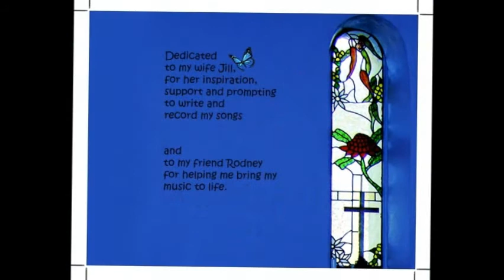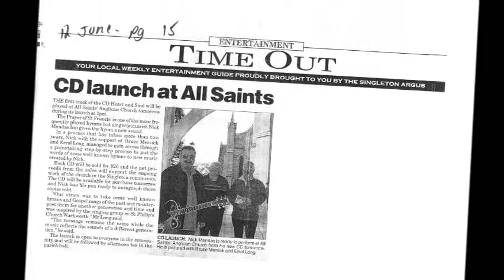Nick Mandas - "PEACE IN THE VALLEY" - Tr 6 from my Album "HEART & SOUL"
My version of a very old Hymn using the original lyrics with my own music & arrangement.